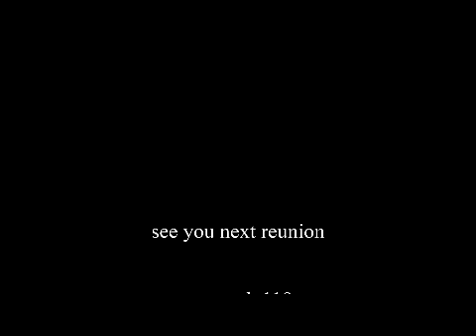Dec 7 2013 reunion Stonecutter Ridge Golf Club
Sydney extier reunion
music title : Don't Worry Be Happy
          By  : Bob Marley
Music Title: Happy
          By: Pharrell Williams